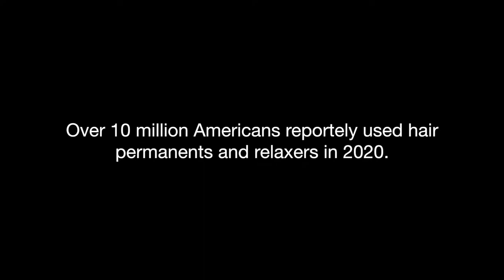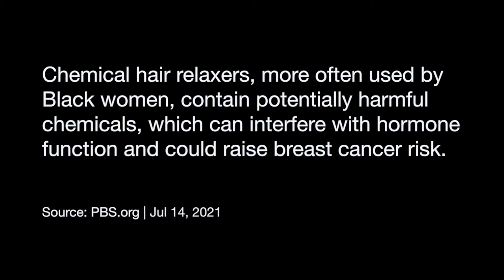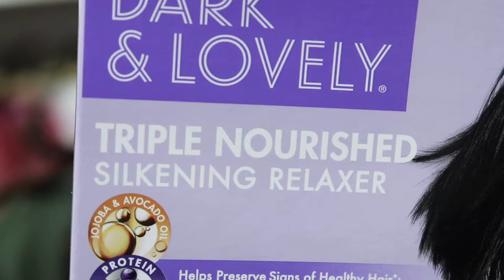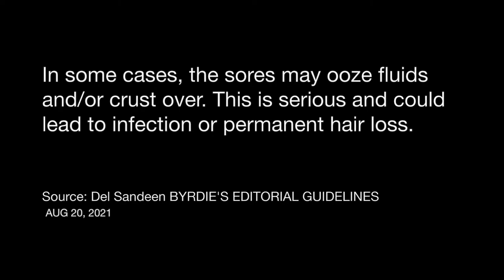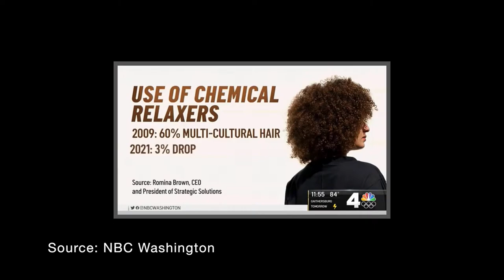3 Year Loc Journey | Mini-Documentary | Loc'd Up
In this short documentary we will follow Lanicca as she recalls her fondest memories and the feelings attached to each moment of her hair journey.

This content was intended to be used exclusively for a school project. But we thought it might add value to others. We hope you enjoy(ed) this Chill x Lhill Production.

SHOW NOTES
USEFUL TOOLS & GOODIES

Follow @chillandlhill
Follow Chris @therealc_hill
Follow Lanicca @lani.hill